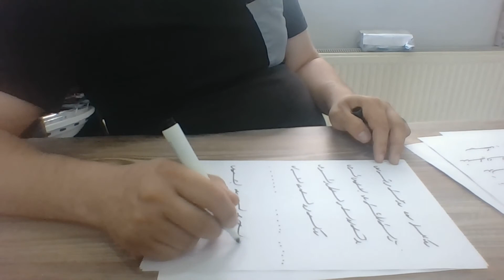Ercüment Hoca 0552 282 33 33 ücretsiz bakım Danimarka Skjern Skælskør safran Muskası